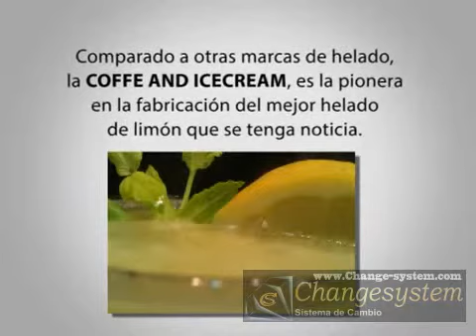(Pensar y crear) De un limón un millonario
Pensar es gratis, tienes el poder dentro tuyo y si no lo estas usando es solo tu responsabilidad.
Skype: Sistemadecambio